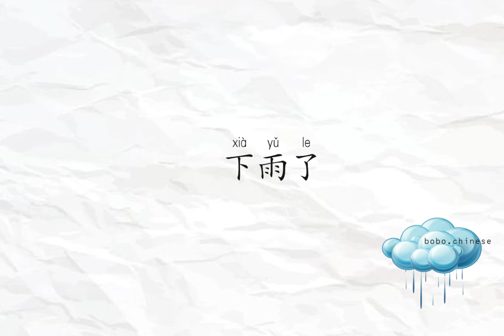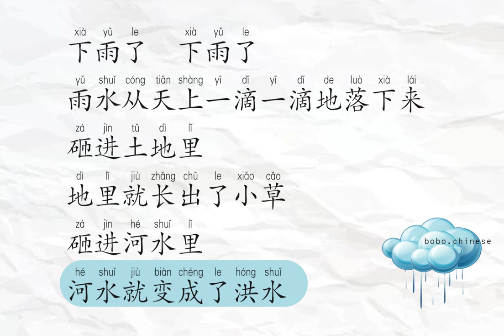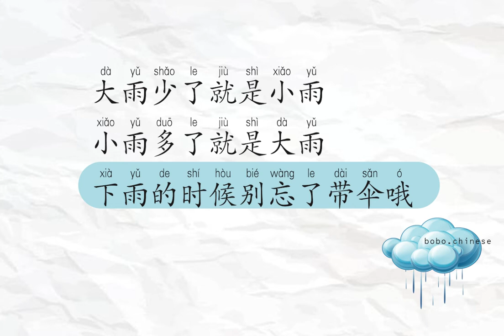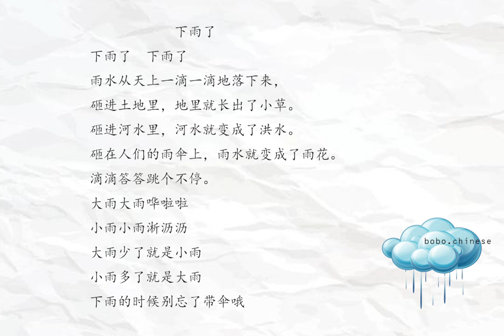下雨了#chinese mandarin reading 汉语 汉语阅读 练习 lecturachina